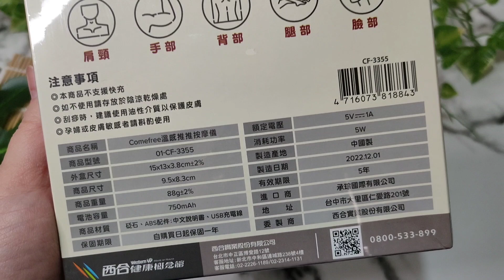【體驗】無痛刮痧《Comefree》溫感推推按摩儀，自然砭石九段加溫震動，按摩拉提兩用，在家就能推出通體舒暢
無痛刮痧《Comefree》溫感推推按摩儀

自然砭石素材360度圓潤無死角，不會造成疼痛，並搭配9段溫控和震動，適用於身體各部位

在家就可以享受通體舒暢的樂趣